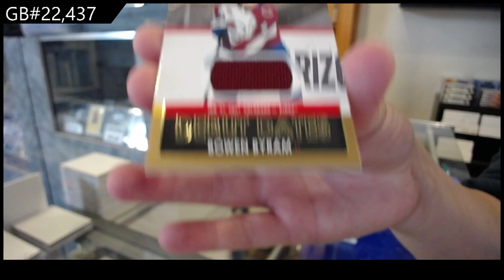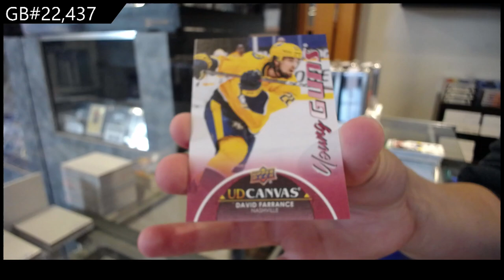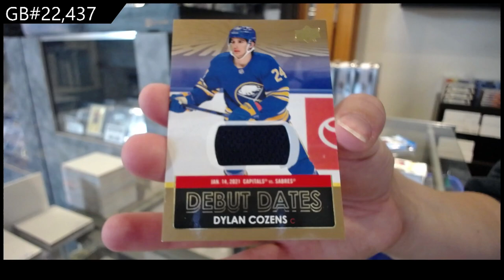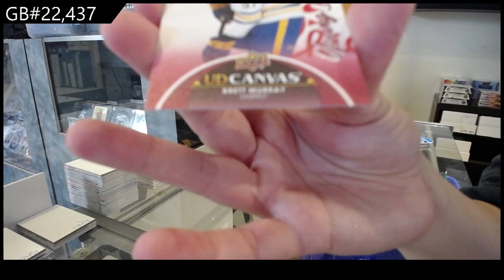2021-22 Upper Deck Series 1 Hockey 12 Tin Case Break - CNC GB #22,437